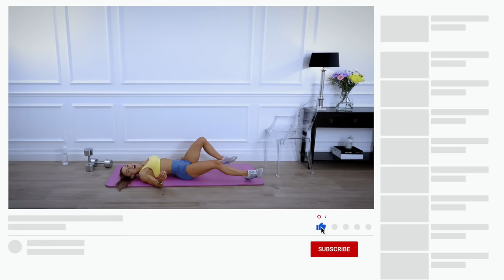FLAMING LEGS - Leg Day Workout | EPIC Heat - Day 7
For this lower body workout, you will need a pair of dumbbells and a chair for Bulgarian lunges, however if you prefer to keep both feet on floor, simply perform static lunges instead.

The dumbbells I am using for your reference are 12.5kg each.

Where the movement involves a single side, the next exercise may be on opposite side or the entire 3 exercises may be all on the same side therefore the next triset will all be on the opposite side.

There is a staple triset appearing 5 times during this workout as you will see below.

The full stepping into the lateral lunge will target the glutes, outer thigh, quads and hamstrings! Try to aim on keeping both feet flat on floor during lowering and initial lift before exploding up with the moving leg.

During this workout, aim on depth! A Seth that is right for you. Ease into the Bulgarian lunges, the lateral lunges and RDLs. Aim for correct position of feet such as parallel during lateral lunges, feet facing forward during Bulgarian lunges and pushing through heels during Sumo Squats!

The timer will be on for 30 seconds per exercise and every 3 movements are combined into a triset so no specific rest inbetween the 3 movements!

BULGARIAN LUNGE x2 DB
PAUSE AT BOTTOM x1 DB
FORWARD LEAN LUNGE (Bodyweight)

Staple
LATERAL LUNGE
LATERAL LUNGE (switch side)
LOW ALTERNATING LATERAL LUNGE

LUNGE TO SQUAT
STAGGERED SQUAT x1 DB
STAGGERED SQUAT bodyweight

LUNGE TO SQUAT
STAGGERED SQUAT bodyweight

Staple
LATERAL LUNGE

STATIC LUNGE JUMP OR LUNGE
STATIC LUNGE (same side)
REAR STEP TO LUNGE (same side)

Staple
LATERAL LUNGE

BULGARIAN LUNGE x1 DB
RDL
RDL TO BULGARIAN LUNGE

Staple
LATERAL LUNGE

Staple
LATERAL LUNGELATERAL LUNGE (switch side)

Finisher:

LOW SQUAT TO RIGHT LEG LIFT
LOW SQUAT TO LEFT LEG LIFT (switch)
SQUAT WALK (clockwise)SQUAT WALK (anti clockwise)
SUMO PULSESSUMO JUMPS

Adapt to suit the weights you have, energy on the day and experience.

During Bulgarian lunges, you can absolutely perform bodyweight and even have a wall close by for balance!

When I am using x 2 dumbbells on any movement, you could use 1 or if I am using x 1 dumbbells you can absolutely use 2 if you prefer!

This workout had my hamstrings and glutes on fire!!

I hope you feel strong during this session...challenged yet confident!

Cx

To download the FREE EPIC Heat 10 Week Program Guide, simply where you can gain access to the full schedule, information relating to the program, FAQs, some tips relating to the training, nutrition and mindset!

Always ensure you warm up before any workout, here is my new EPIC Heat Warm Up Routine

My Other FREE Workout Programs

County Antrim
Northern Ireland
BT38 8WB